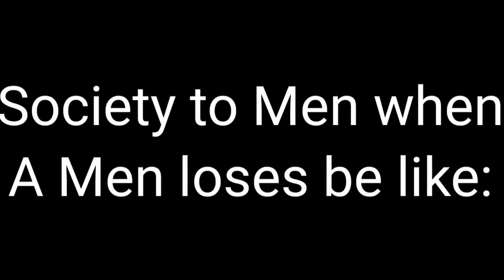Society to Men portrayed by Squidward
Squidward portrayes society and the kid portrayes the men

Society to men
Society meme

squidward skill crane spongebob squarepants i'm a winner see my prize / You have no skills and you are a loser / spongebob skill crane you lose